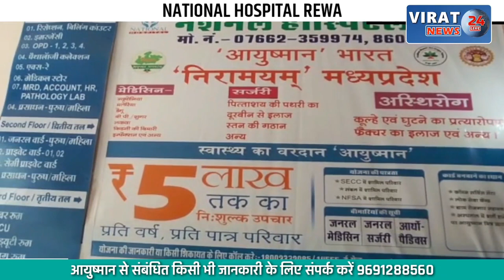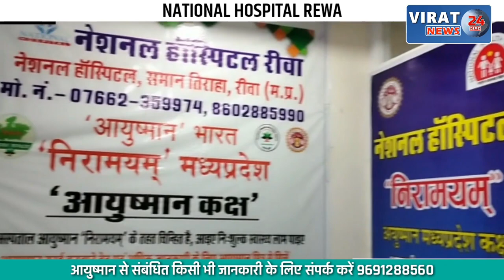🔻रीवा- बरेतीखुर्द से उसकी सुकाड़ नदी में पुल का त्यौथर विधायक ने किया भूमि पूजन, देखें खबर !